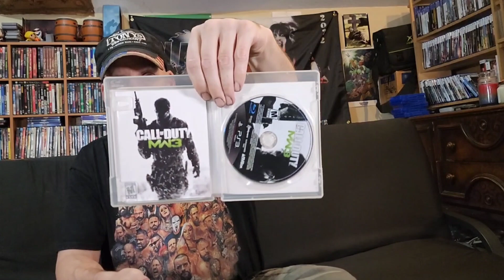Playstation 3 Collecting Call of Duty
with Microsoft hopefully wrapping up their deal with activision blizzard now be a good time to talk about my call of duty games on Playstation 3